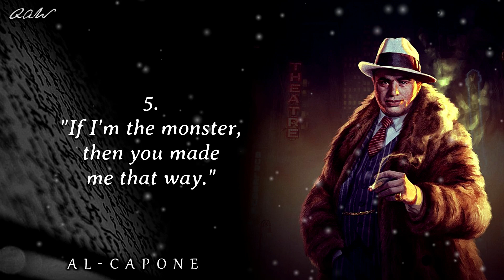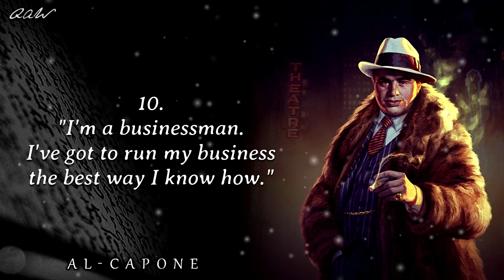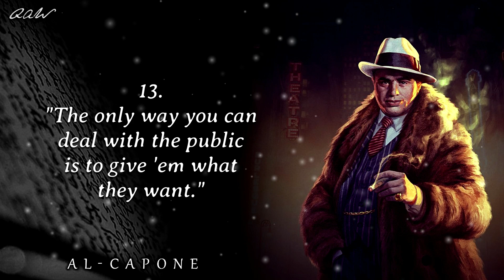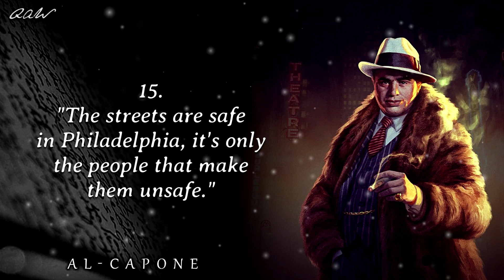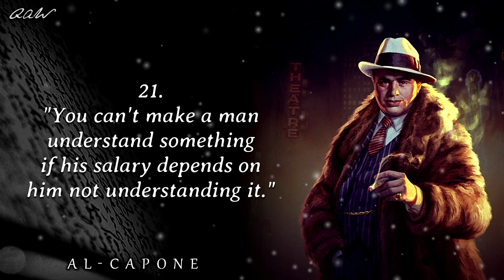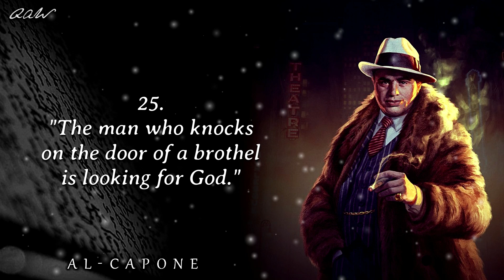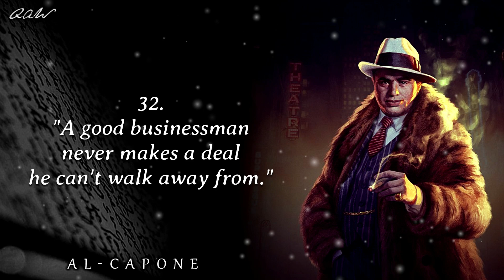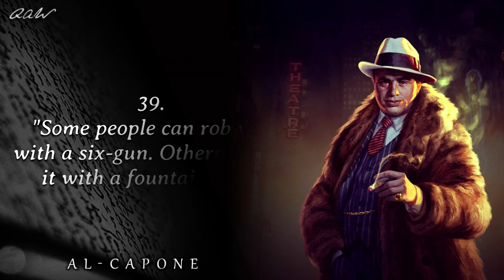Al Capone Quotes and Sayings that will make you think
In this video, I'm sharing quotes and sayings about Al Capone that will make you think. From his thoughts on crime to his gambling habits, these quotes will have you thinking about the infamous mobster in a new way.

Whether you're a fan of Al Capone or not, these quotes will help you get to know the man behind the legend. After watching this video, you'll be able to understand Capone better and perhaps even identify with him a little bit!

I hope you guys enjoy this video and find it helpful.